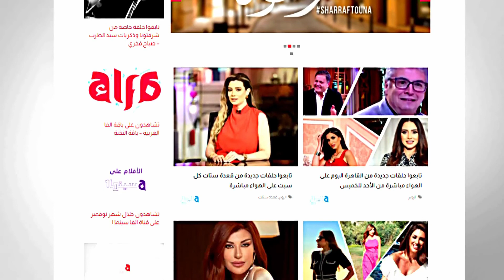تعرفوا على تطورات قضية الآثار الكبرى مع فتحي سليمان مدير تحرير موقع القاهرة 24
قنوات_الأسرة_العربية